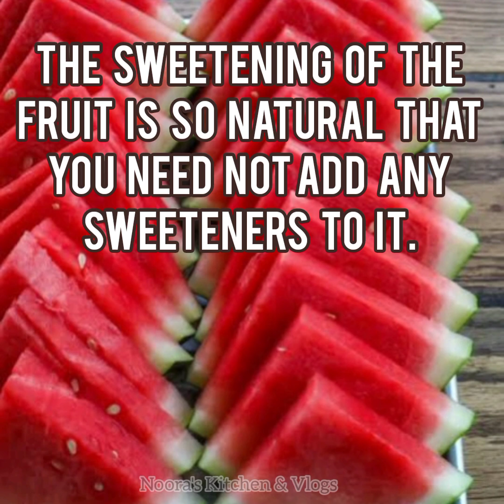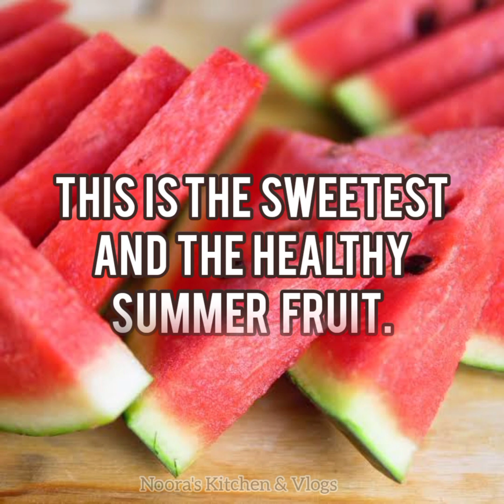Mango Watermelon Smoothie | Watermelon Mango Juice | Summer Cool Down Drink/Noora's Kitchen & Vlogs